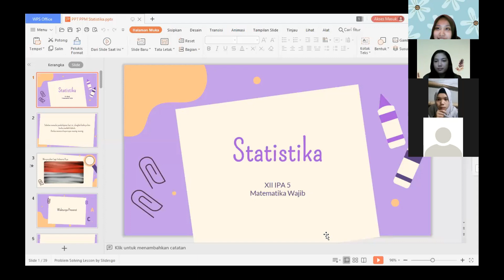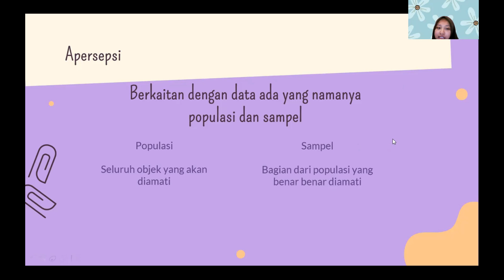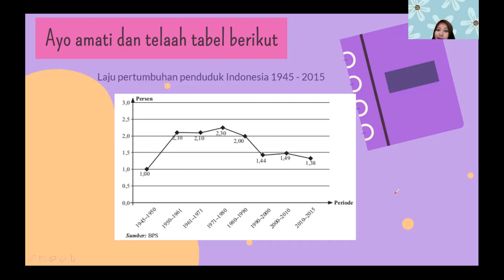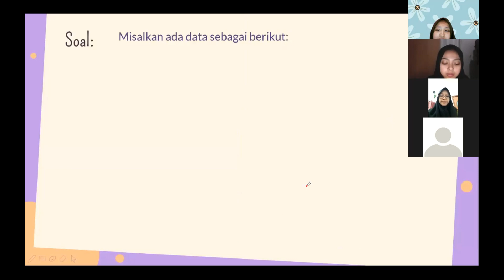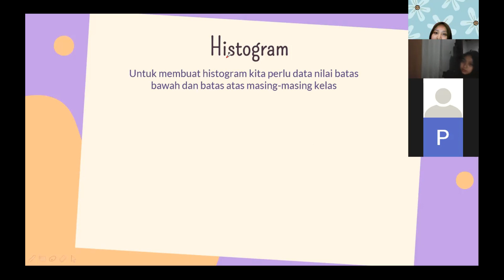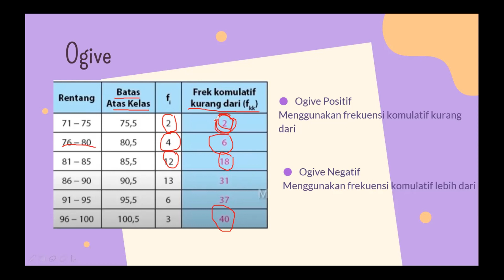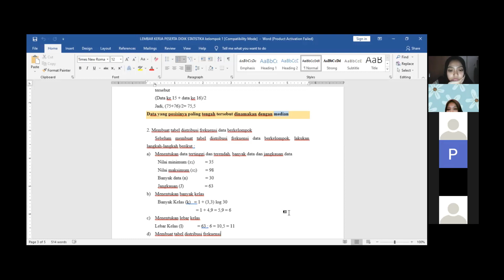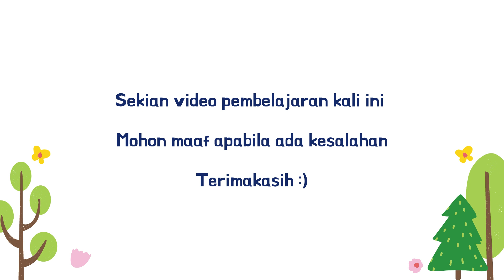Statistika || Pembelajaran Matematika Kelas XII SMA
Halo semua!
Pada video kali ini, kita akan membahas mengenai pembelajaran matematika pada materi Statistika kelas XII SMA dengan metode Discovery Learning. Dan menggunakan aplikasi quiziz sebagai evaluasi pembelajaran.

Video ini dibuat untuk memenuhi tugas mata kuliah Perencanaan Pembelajaran Matematika. Semoga bermanfaat ya!

Video Ini dibuat oleh:
Salma Sabila (1807255)
Mahasiswa Departemen Pendidikan Matematika 2018

Dosen Pembimbing:
Bapak Prof. Dr. H. Nanang Priatna, M.Pd
Bapak Dr. H. Kusnandi, M.Si
Original Song:
Backsound - santai
Opening :
Aerial Video Bimtek Kepala Lab @ JICA FPMIPA UPI